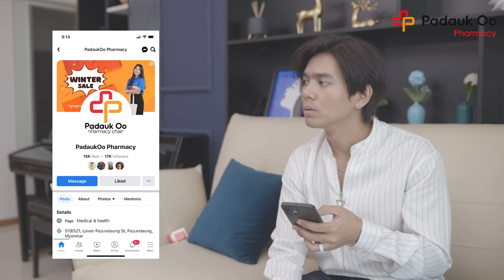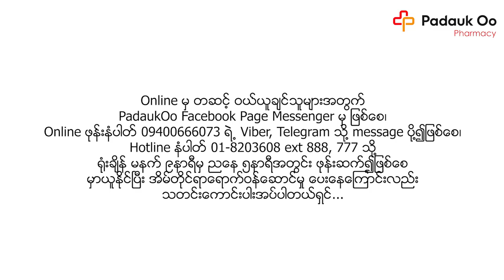Padauk Oo Pharmacy Kyaw Htet Zaw Long